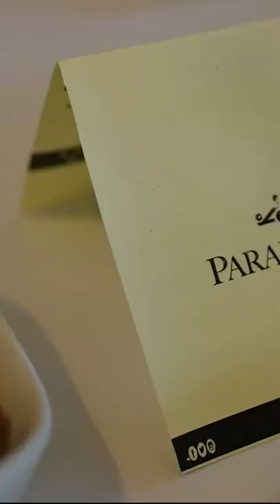Food in Jaen Paradores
Rewards start at just $2/month!

Start your own podcast with the same company I use, Podbean, and get one month free!